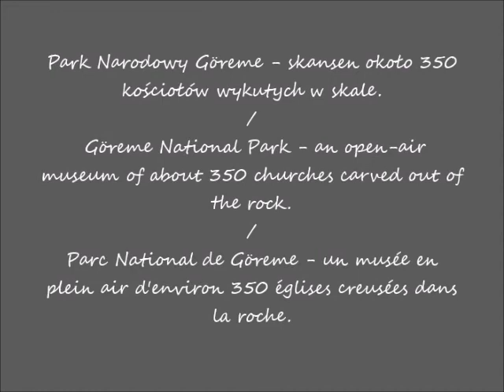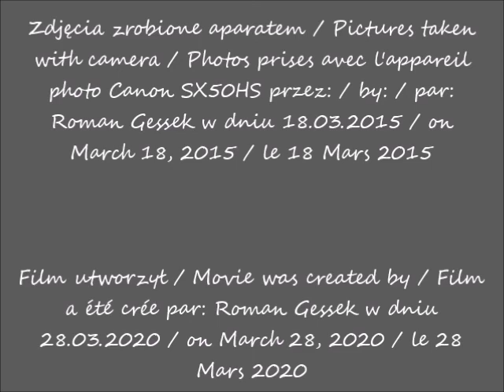2020 03 29 2015 03 18 Turcja w oczach Romana Kapadocja Przejazd z hotelu do Parku Narodowego Gör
Turcja w oczach Romana / Turkey in Roman's eyes / Turquie dans les yeux de Roman
Burcu Kaya hotel w Ortahisar w Kapadocji / Burcu Kaya hotel in Ortahisar, Cappadocia  / Hôtel Burcu Kaya à Ortahisar, Cappadoce
Przejazd z hotelu do Parku Narodowego Göreme / Transfer from the hotel to the Göreme National Park / Transfert de l'hôtel au Parc National de Göreme
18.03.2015 po / after / après 08.04